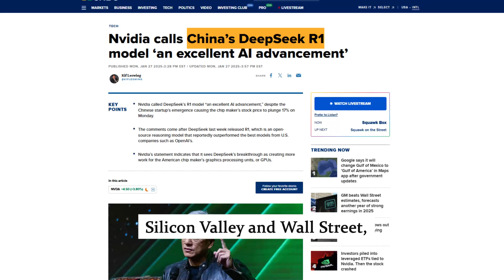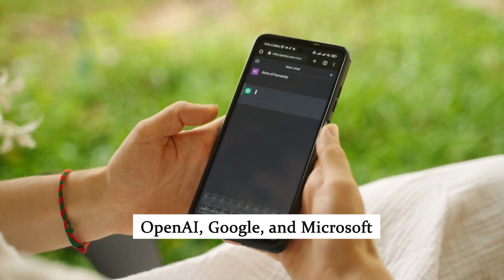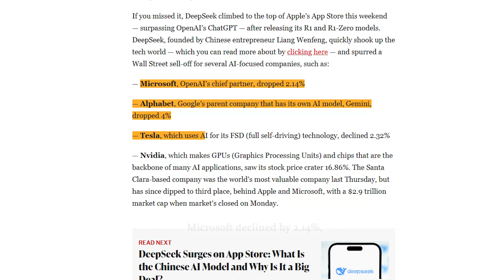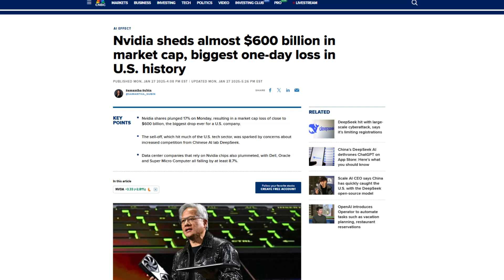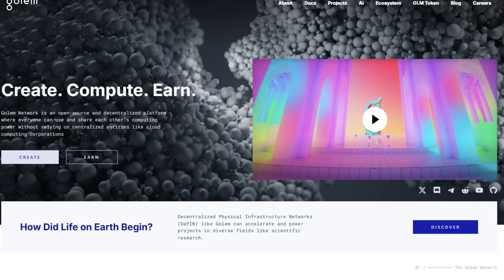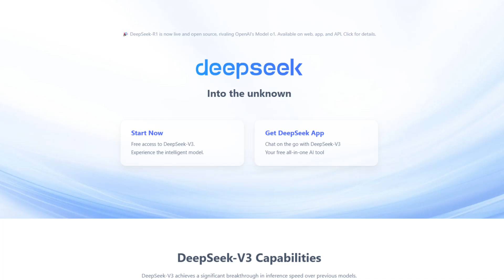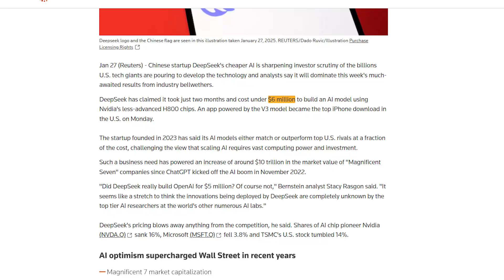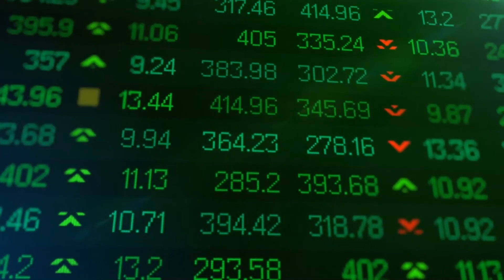Will DeepSeek CRASH The AI Economy In 2025?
📌 00:00 - Introduction: A Wake-up Call for AI

DeepSeek AI’s launch shakes the industry.
U.S. leaders recognize the need to stay competitive.
📌 01:02 - DeepSeekr-1: The $6 Million AI Breakthrough

DeepSeek AI unveils a model that competes with OpenAI, Google, and Microsoft.
Built for just $6 million—a fraction of U.S. AI budgets.
Achieved despite strict U.S. sanctions limiting access to AI chips.
📌 02:42 - Market Crash: Nvidia’s Historic 177% Drop

Nvidia loses $600 billion in market value, the largest single-day drop ever.
NASDAQ down 3.1%, massive declines for major tech stocks:
Broadcom: -17.4% ($200B loss)
Microsoft: -2.14%
Google (Alphabet): -4%
Oracle: -14%
Semiconductor sector experiences its worst day since 2020.
📌 04:40 - AI Investment Panic: Valuations Under Threat

DeepSeek’s success forces a re-evaluation of AI company valuations.
Proves that top-tier AI doesn’t need billion-dollar budgets.
Investors sell first, ask questions later in a panic-driven market.
📌 05:48 - Crypto Market Shock & AI-Blockchain Opportunities

Tech stock crashes trigger short-term crypto sell-offs.
Long-term bullish outlook for decentralized AI and blockchain.
GPU marketplaces like Render & Golem positioned for major growth.
AI-driven DeFi and decentralized machine learning could spark a crypto bull run.
📌 06:55 - DeepSeek’s Open-Source Challenge to Big Tech

DeepSeek open-sources its AI model, challenging closed U.S. ecosystems.
A Linux vs. Microsoft moment in AI, accelerating global democratization of development.
📌 07:28 - AI Arms Race: U.S. Risks Losing Dominance

AI is becoming cheaper and more accessible, shifting power away from Silicon Valley.
The U.S. must act fast to maintain AI leadership.
📌 09:07 - Market Shift: Investors Must Adapt

AI valuations now favor innovation over market capitalization.
Traditional tech giants face major disruption.
DeepSeek’s success signals a new era of AI competition.
📌 09:38 - Conclusion: The AI Game Has Changed Forever

DeepSeek’s $6 million breakthrough disrupts AI economics.
Whether a temporary market shock or the start of a new era, the industry will never be the same.

Follw Us Telegram to Get high quality CRYPTO signal & analysis
🔰Everyday 200% Gain✅
🔰trusted,verified,accuracy
🔥 Start Following Today 🔥

Top 3 Bitcoin & Altcoin Trading Platforms: { Upto $5,000 BONUS}